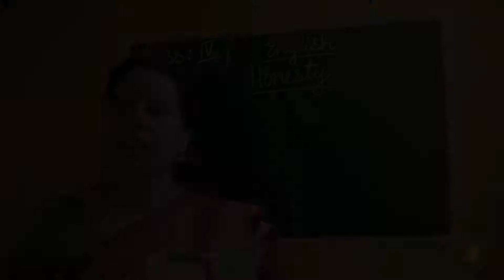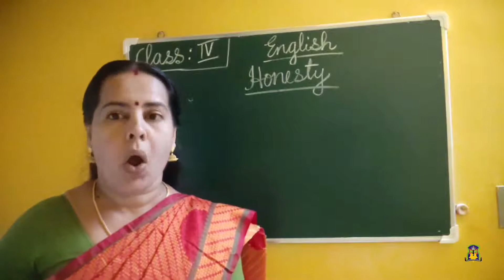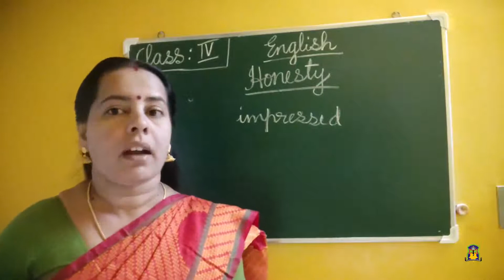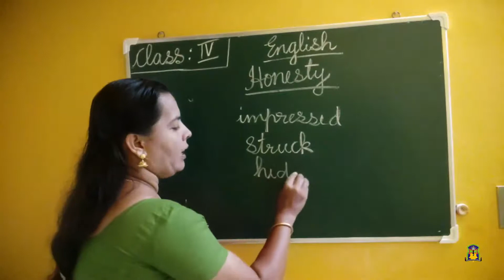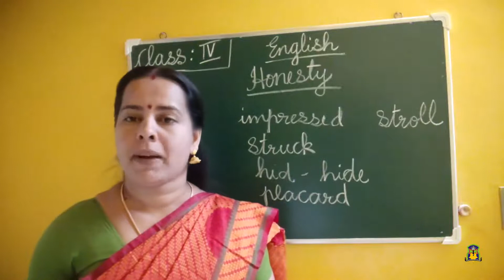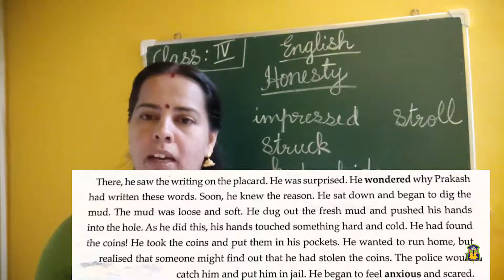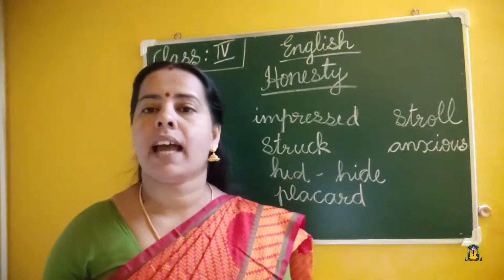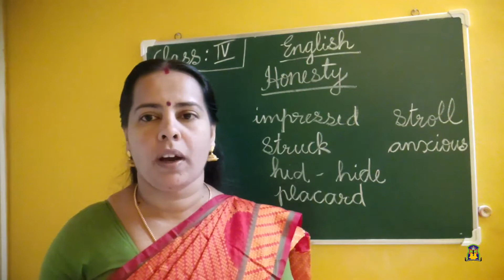Al Hind_Class 4 English_November 6